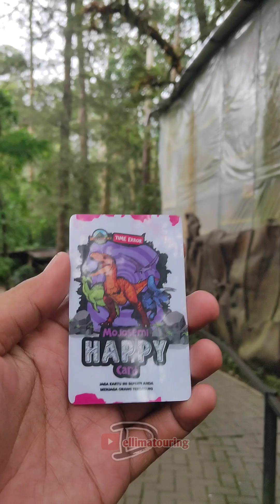Mojosemi Dyno park short trip